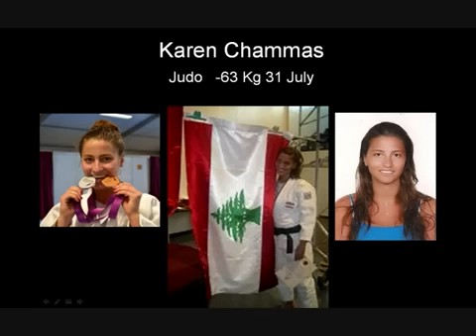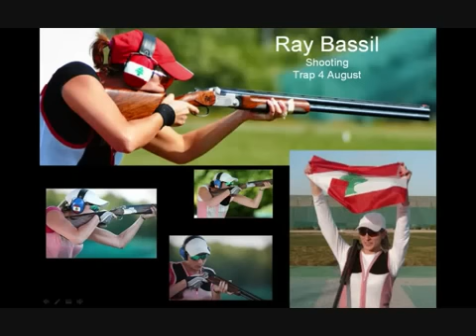Lebanese at the London 2012 Olympic Games